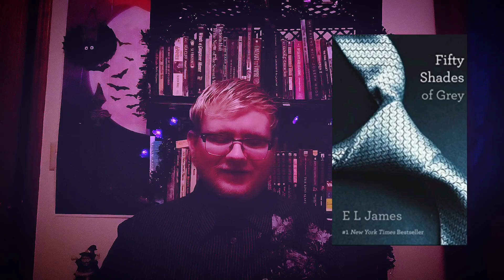The Valoween Book Tag (Original Tag)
And my second original book tag!

Prompts:

1. Crush: Have you ever had a crush on a fictional character?
Of yes, which character was it?

2. Love Can Be Sweet, Love Can Be Naughty: Name am erotic novel (horror or otherwise).

3. Tainted Love: Name a book featuring a twisted, toxic, or traumatic relationship.

4. Dark Side - Sometimes The One You Love Os A Monster And Sometimes It's You: Name a book featuring a monster (Human or Inhuman).

5. Twisted Heart: Name a great betrayal.

6. Tag!

Stay Safe! Stay Spooky!